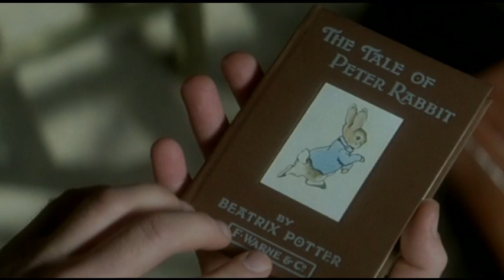MISS POTTER (Trailer español)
Año: 2006
Actores: Renée Zellweger, Ewan McGregor, Emily Watson
Sinopsis:
Biopic de la escritora de libros de niños Beatrix Potter. Potter fue una mujer inteligente y carismática que tuvo que luchar contra los convencionalismos de su época. Se enamoró de su editor, Norman Warne, quien la ayudó a alcanzar la fama con sus creaciones infantiles de Peter Rabbit.